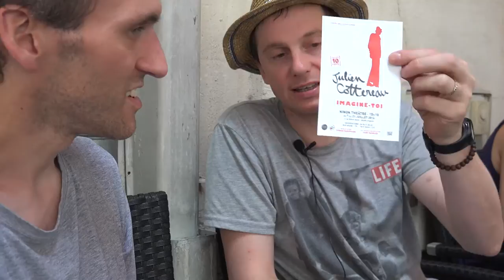AVIGN'ON / AVIGN'OFF 2016 : Très Chère Afrique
Nouvelle version 4K

C'est l'histoire vraie d'un jeune Français, envoyé en 1983 en Afrique pour vendre la carte "American Express".

Deux personnages satiriques, libres et ubuesques et un adolescent guinéen allégeront son chemin de croix avec humour et tendresse.

Dans les années 80, l'auteur est envoyé en Afrique de l'Ouest. Il nous raconte, à travers ses carnets de voyage, l'incompréhension, le doute et ce profond sentiment d'absurdité qui se sont emparés de lui au cours de ses nombreuses missions.

De rencontres fortuites en situations ubuesques, ce jeune VRP verra sa mission prendre les couleurs d'un véritable voyage initiatique, empreint d'humour et de poésie.

Du 17 au 26 novembre 2016 au théâtre de Poche Graslin à Nantes (du 17 au 19 à 19h00 / du 24 au 26 à 21h00)

Tous les lundis à 21h00 jusqu'au 30 janvier 2017 au Funambule Montmartre à Paris